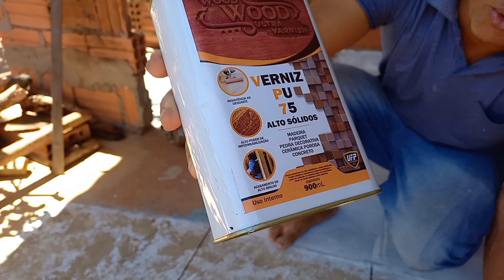IDeia de Genio Não gaste mais DINHEIRO 💰com piso e ARGAMASSA assim e mais BARATO